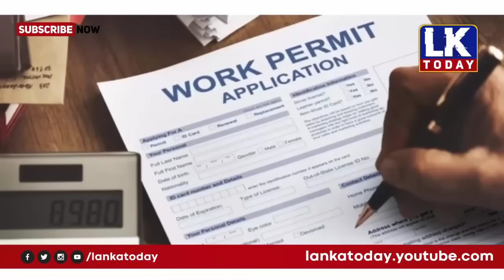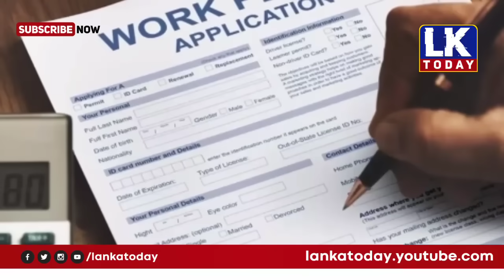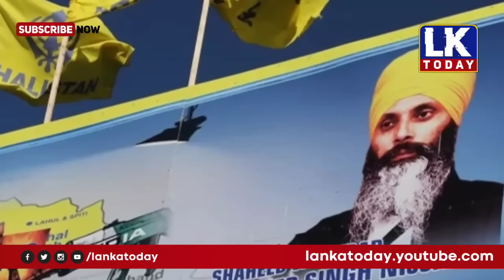முக்கிய உலக செய்திகள் - 12/11/2023 | World news | world tamil news | world breaking